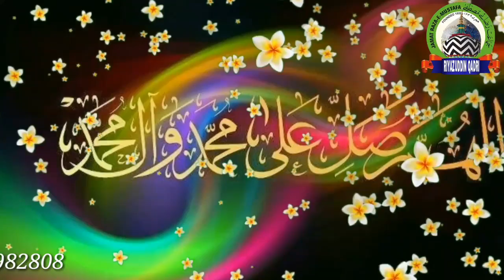Muharram special Kalam| Rahmat E Alam Ke Dar Ki Dooriyan | Naseem Raza Fathepuri